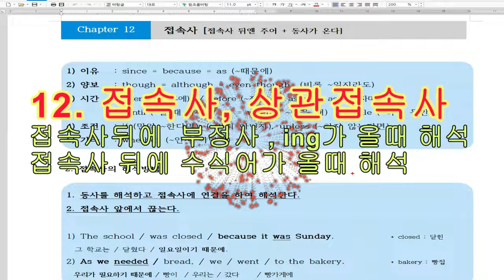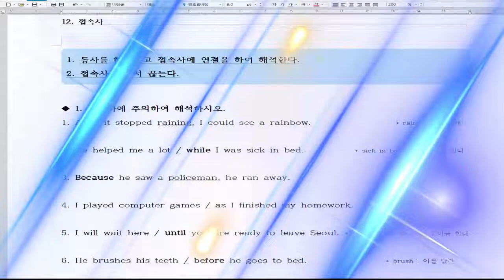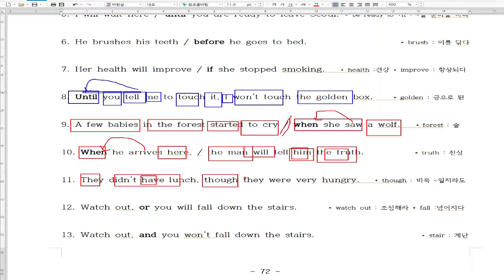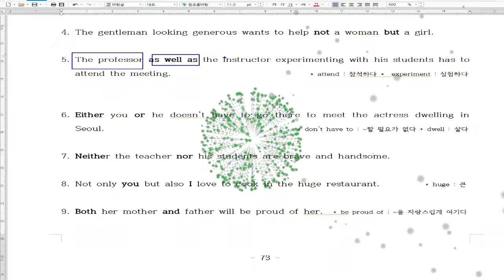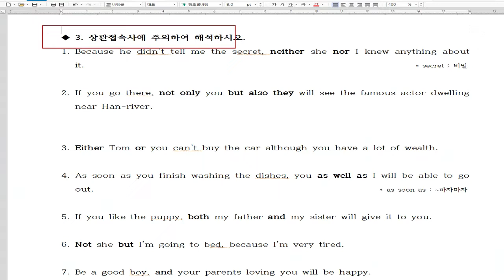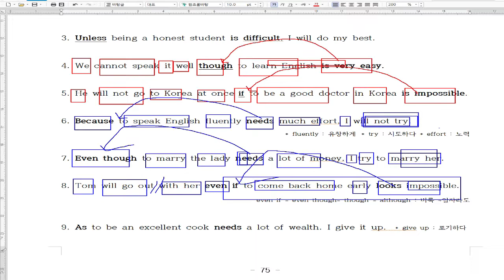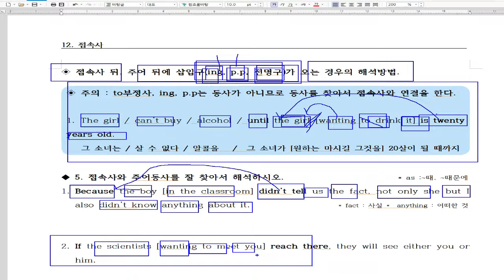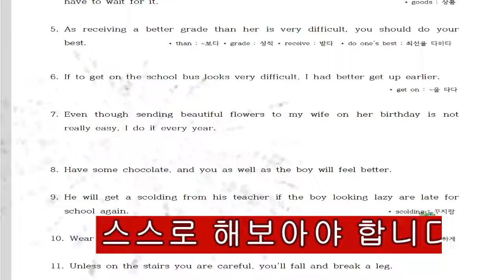12. 상관접속사 접속사뒤삽입구 , 부정사, ing, 분사가 오면 해석못합니다. 어려운 문장구조 입니다. 100번만 연습하면 자기것이 됩니다.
20년 동안 영어학원에서 검증된 영어해석 방법입니다.
문법 1도 몰라도 고등교고사 해석 가능합니다.
100% 장담합니다.